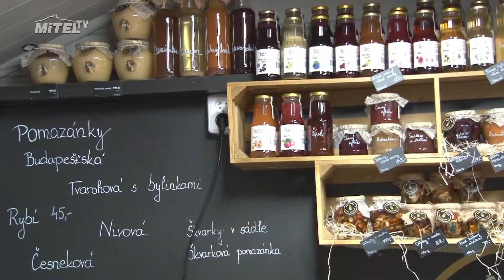Staročeský perník návštěvníkům v Hamru chutnal